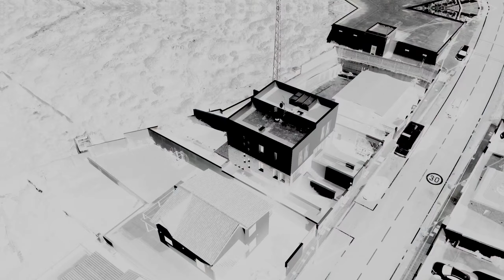Pareado en Candelaria